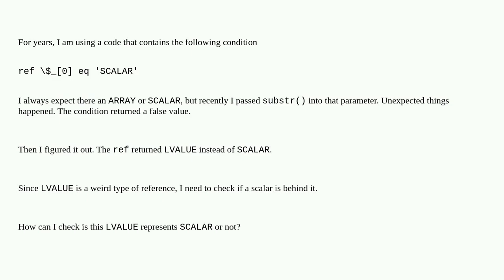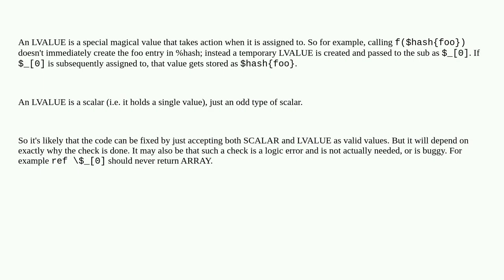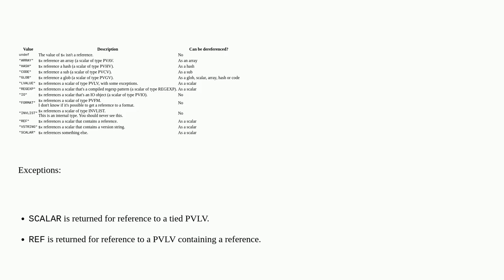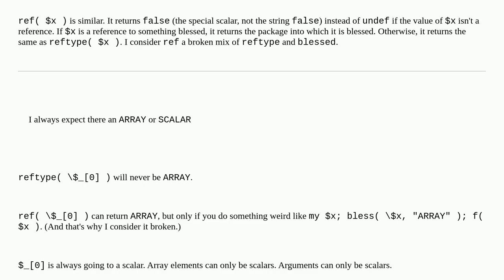How to check if LVALUE represents SCALAR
A special thanks goes out to the community

  perl